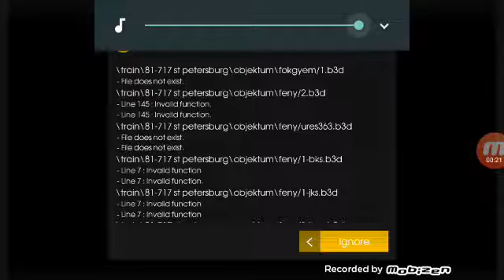Hmmsim 2 mod ligne Budapest M2 81-717 de Moscou Branded a St Petersbourg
Salut a tous pour une nouvelle vidéo de hmmsim 2 j'ai téléchargé des mode il y a même le métro de Paris mais je sais pas comment faire. Bref de Moscou a St Petersbourg pour plus de vidéo abonnée vous et liké des pousse bleu